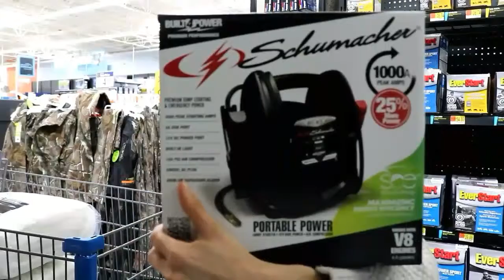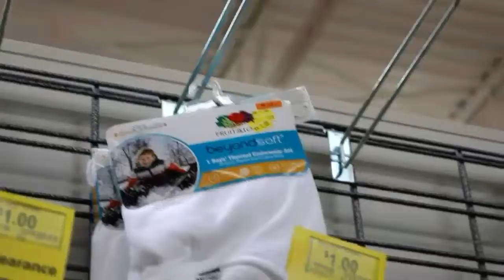WALMART SPONSOR ME*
All my thanks to SeanCo Custom Wheelchairs for helping my dreams come true right in front of my eyes! Without this chair I couldn't do the things I do!